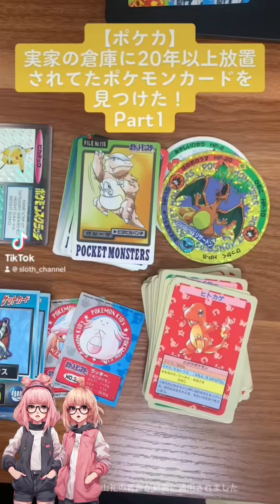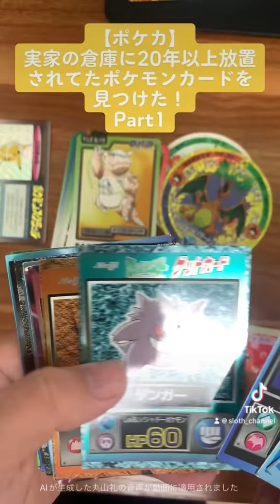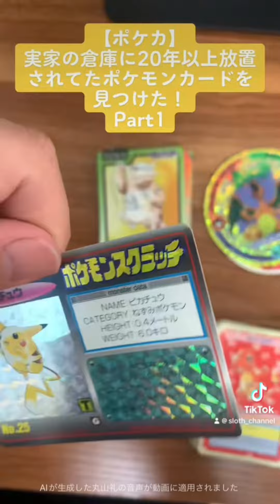【ポケモン】20年以上実家の倉庫に放置されてたポケモンカードなどを発見！